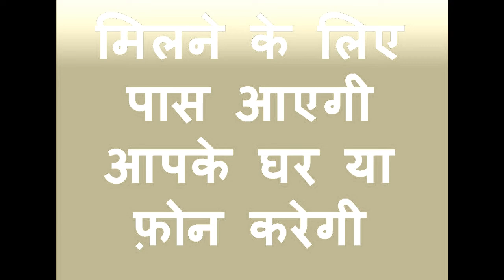रात को पड़ोसन का नाम लो दौड़ी चली आएगी मिलने चाहे वो कीटनहि भी दूर क्यों ना हो